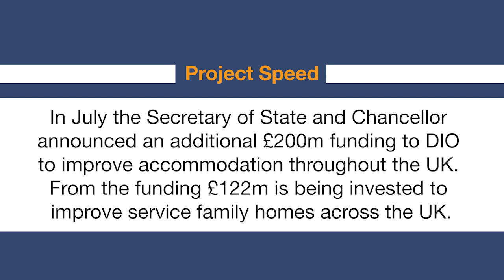Minister of Defence People and Veterans visits refurbished homes at Catterick Garrison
Leo Docherty MP, Minister of Defence People and Veterans, recently visited Catterick Garrison. He met service families and was shown homes and a play area being refurbished thanks to £200m of Government investment.

Of this, £122m is being spent on upgrading thousands of Service Family Accommodation homes, dozens of play areas and several road improvements.